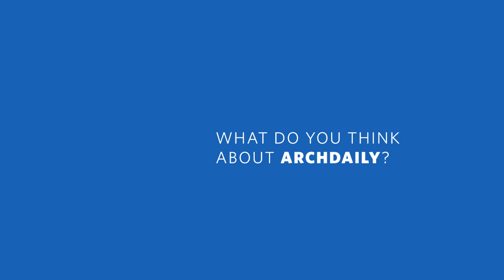What Do You Think Of Archdaily?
Listen to what architects like Bjarke Ingels, Marion Weiss, Michael Rojkind, and Ma Yansong think about ArchDaily, the world's most visited architecture website.